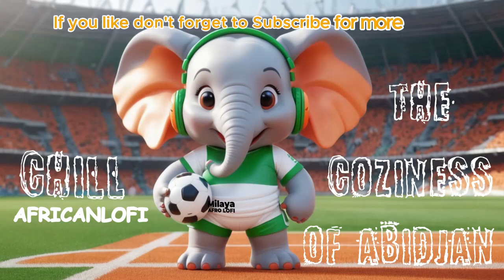Abidjan's Coziness - Chill Afro Hip-hop beat | African Lofi | Ambient music to Study/Relax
This beat is a blend of Chill hip-hop vibe & Chill afro beats creating: An African Lofi.
THIS BEAT IS FREE TO USE in your videos but you NEED TO CREDIT US ( prod by  @MilayaAfroLofi ) :)

To buy/order African Hip hop Lofi beats
Please Get in touch with us: